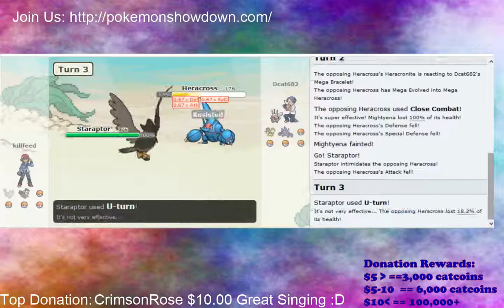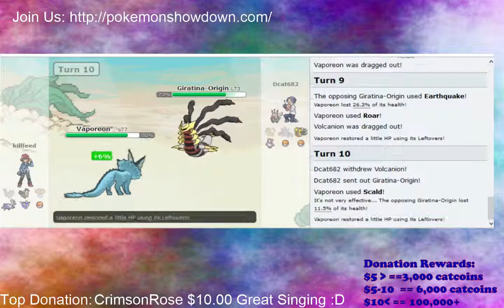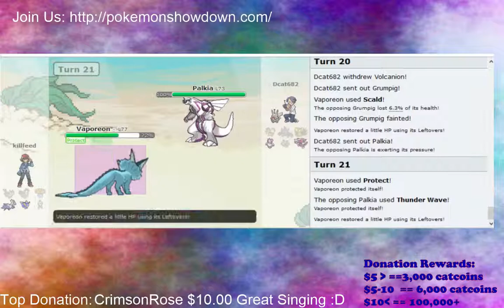Pokemon Showdown Killfeed vs Dcat682 Battle 1 Random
we go live every night at approximately 7:00pm Central Time

My twitter is the number 1 best way to get in contact with me about anything and everything.